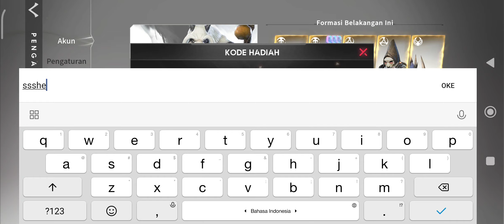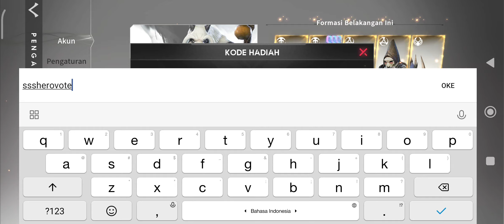Eternal Evolution, Gift Code 1 agustus 2022! 😇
code rendem

like & subreg